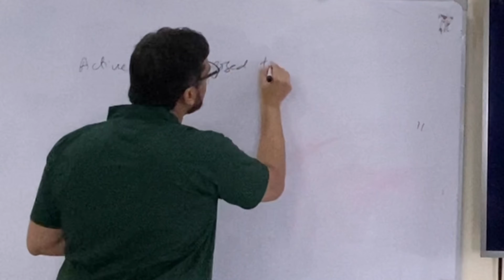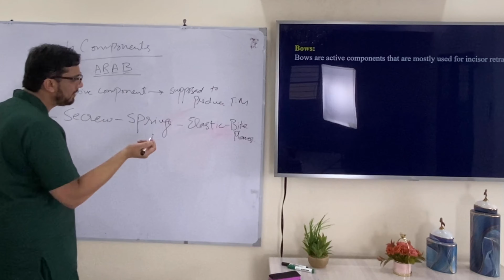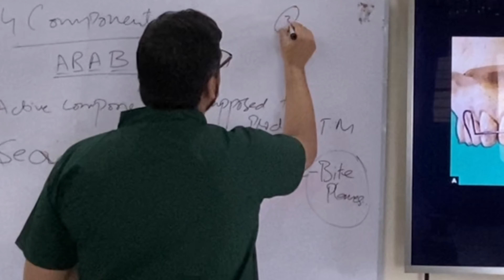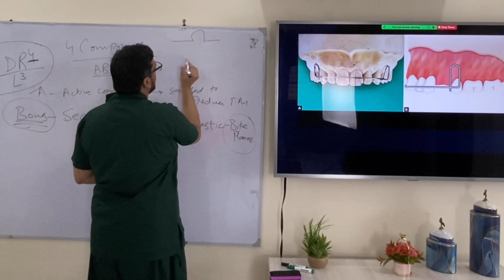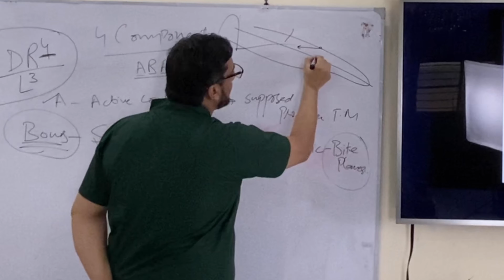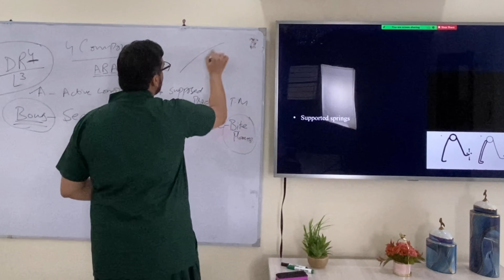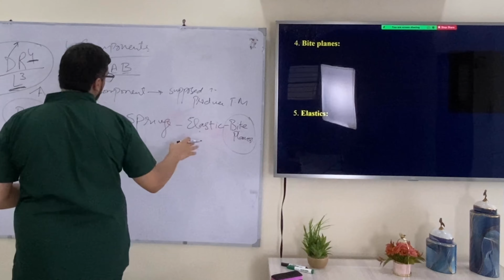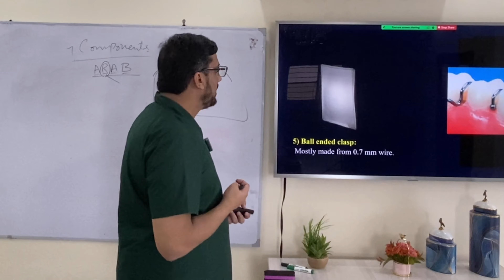Removable Appliances part 2 | In Urdu + English